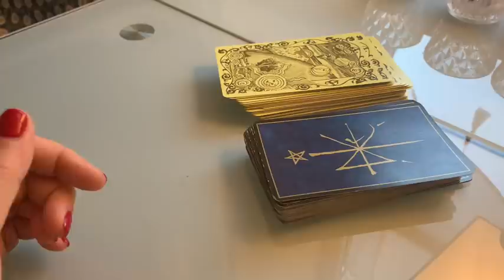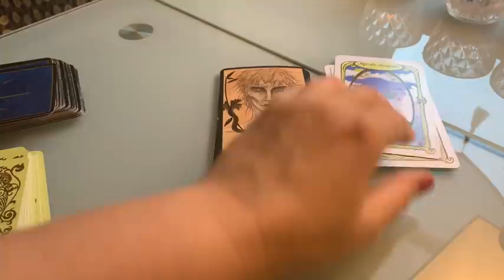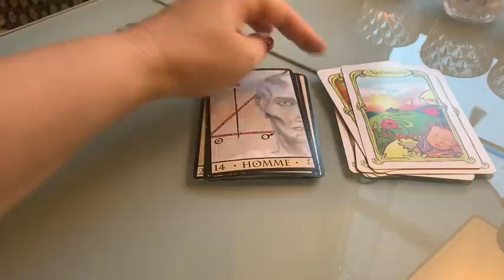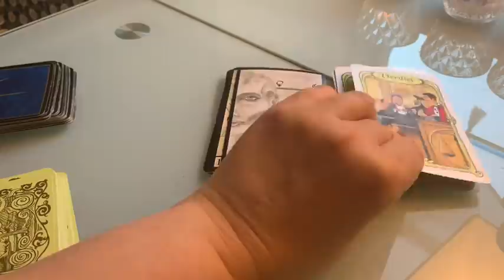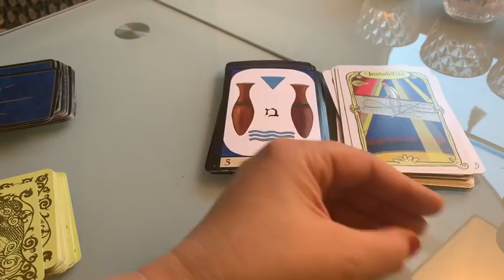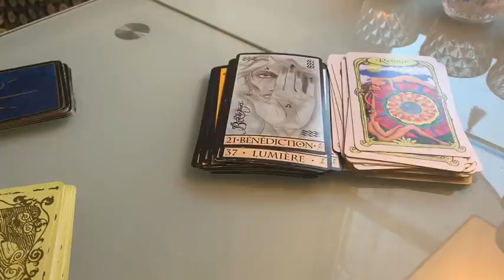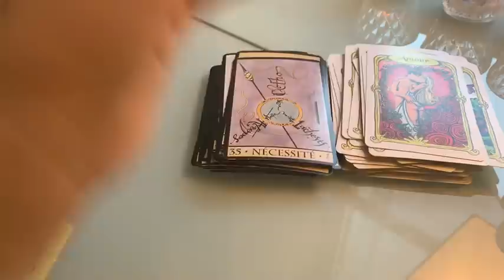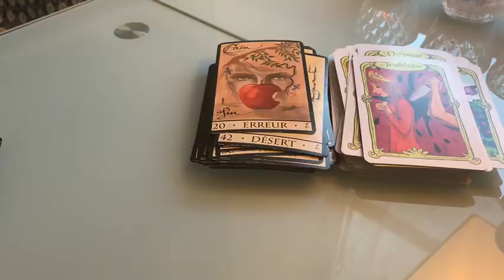Pleine lune 🌕 du 5 juin OPPORTUNITÉS🙏🏻❤️🙏🏻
En ce moment :

Soin énergétique de la pleine lune du 5 juin 🌕
Réaliser vos voeux

Dans le soin:
-1 nettoyage énergétique complet
-1 montée vibratoire
-1 canalisation des messages des guides
-1 audio « activer votre voeu  »
-1 tirage de 2 cartes personnalisées
28 euros le soin complet 🙏🏻
Si vous souhaitez le soin énergétique seul 😊 C’est possible c’est 10 euros
Réservez ici ou par virement sur demande 👇

Rencontre partage du 11 et 12 juillet à Paris

🦠rejoignez moi chaque jour en direct à 10h  sur instagram: Sylvie_Barrain pour un message en direct des guides  ❤️🙏🏻❤️